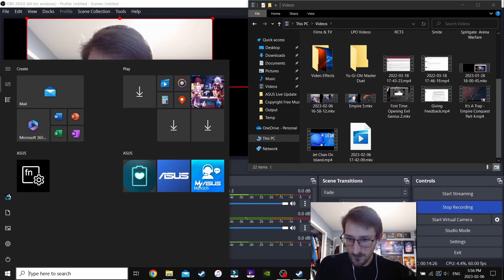Thrawn's Revenge Empire Conquest Part 7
We continue to make our way through the galaxy. If you're enjoying this series, please let me know down in the comments; it's information which I can use to direct my channel in a way my viewers enjoy.